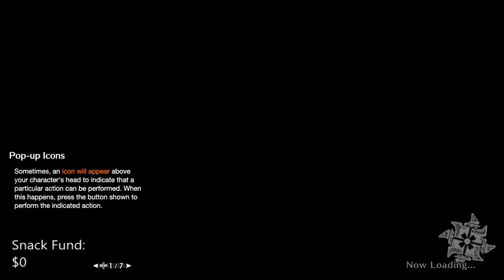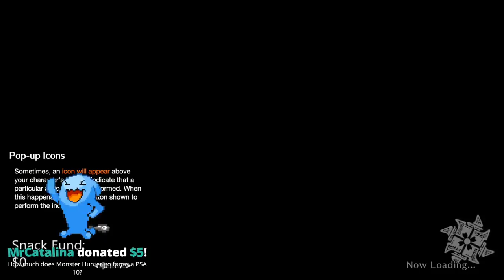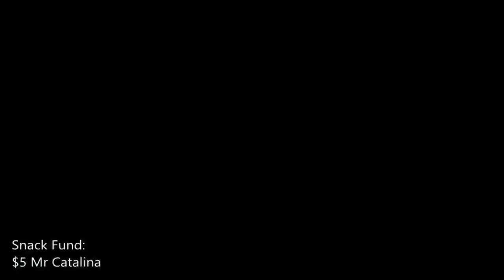My First Playthrough! (Blind - Hammer) Ep 1 - Monster Hunter Rise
Time to smash some monsters up in Monster Hunter Rise for Nintendo Switch